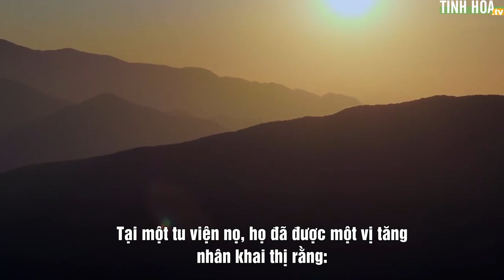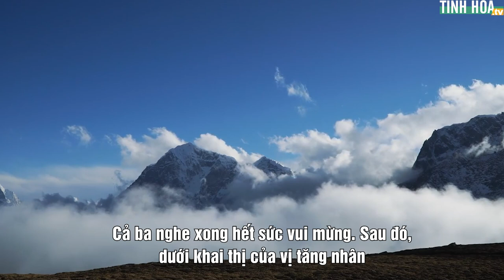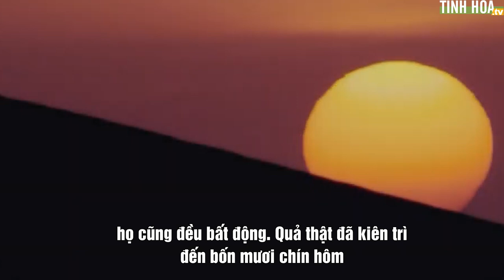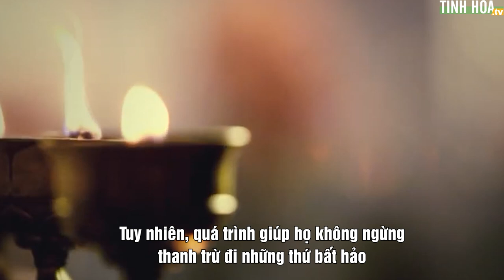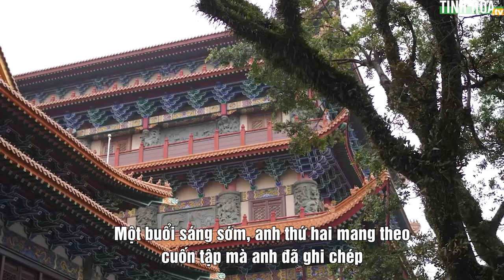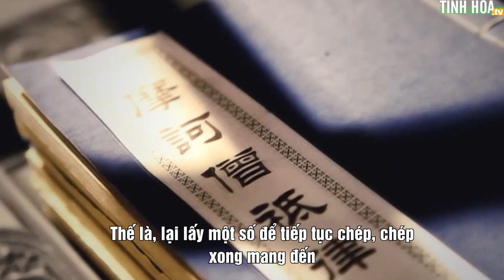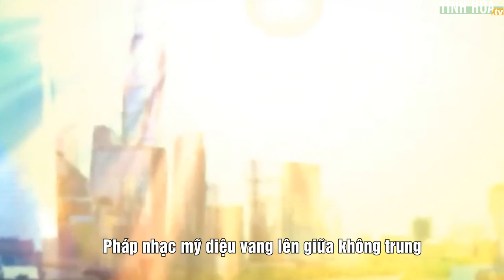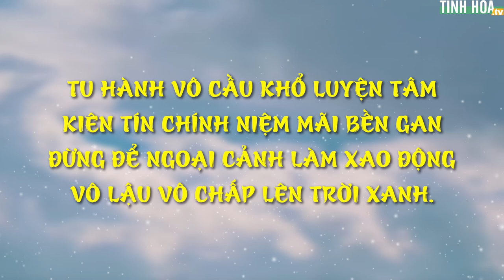Chỉ chép kinh Phật, vì sao vị đệ tử đạt được viên mãn?